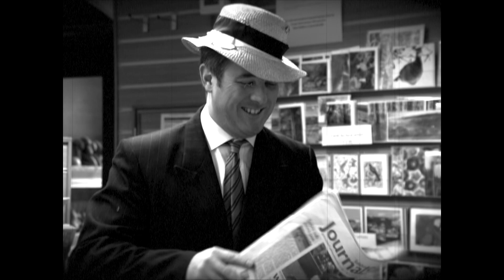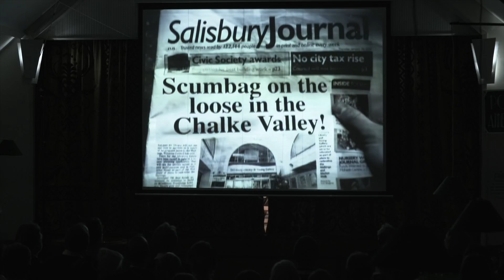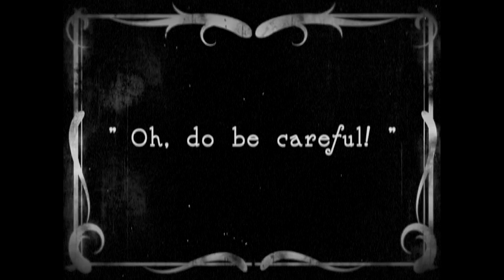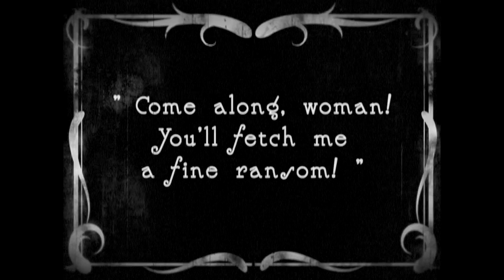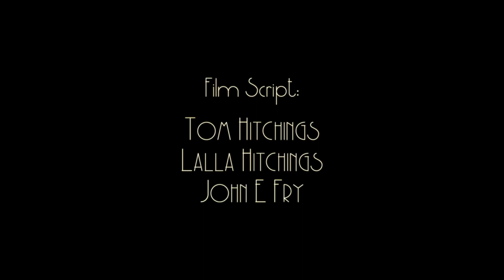Broad Chalke Gatsby's Casino Cabaret 2019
The Cabaret perfomance & 'silent' movie from 2019's charity casino nights in the village of Broad Chalke in the Chalke Valley, south Wiltshire, raising money for the village hall and the Motor Neurone Disease Association.

Starring Abi Fry, Tom Hitchings & Abi Fry
with Dancers: Gemma Barnett, Paula Appleton, Kay Stead & Abi Fry

Shot by John E Fry & Angela Hughes
Edited & produced by John E Fry